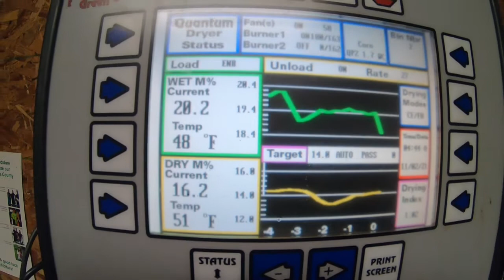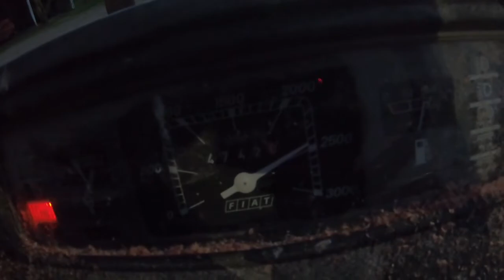it thinks its broke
computer stuff in farming can get a little weird at times